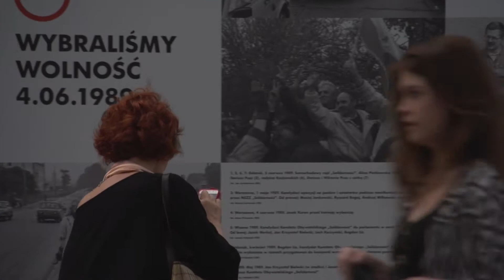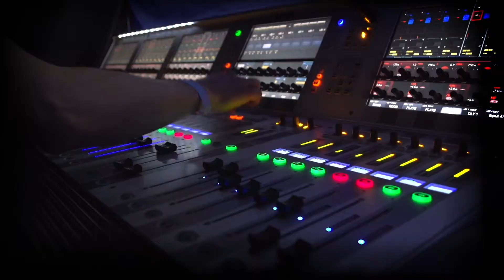IX EDYCJA "WYBRALIŚMY WOLNOŚĆ" - WARSZAWA 4.06.2017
Finałowy koncert wyprodukowany z okazji Wyborów 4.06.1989 roku dla DSH w Warszawie z plejadą gwiazd polskiej sceny muzycznej - T Love, Czesław Śpiewa, Waglewski-Fisz-Emade, Wojtek Mazolewski Quintet i Chaos z udziałem N. Przybysz, P. Zioły, Vienia, W. Waglewskiego oraz The Jobers M. Partyki z gościnnym udziałem - M. Urlik, H Stach, J. Stach, K Dereń, M. Krautwursta, M. Starnawskiego, P. Tazbira. Prowadzenie - J. Szczepkowska, P. Gąsowski i M. Kempa.
Produkcja i reżyseria - Agnieszka Uścińska (AMG)
Realizacja wideo - AMG